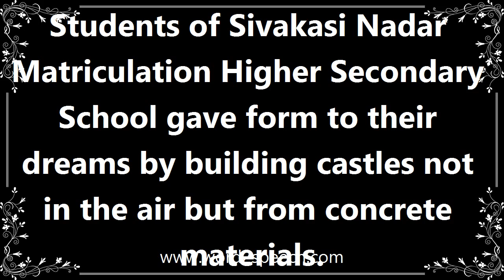Concrete - Definition and How To Pronounce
Title: concrete

Existing in a material or physical form; not abstract.

Students of Sivakasi Nadar Matriculation Higher Secondary School gave form to their dreams by building castles not in the air but from concrete materials.

How to pronounce concrete
definition of concrete
audio dictionary
How to say concrete
What is the meaning of concrete
Pronounce concrete